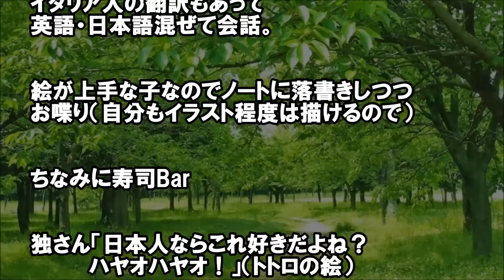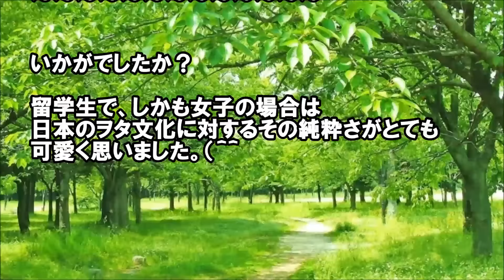日本好き外国人】日本ヲタの女子留学生 in ジブリ博物館。